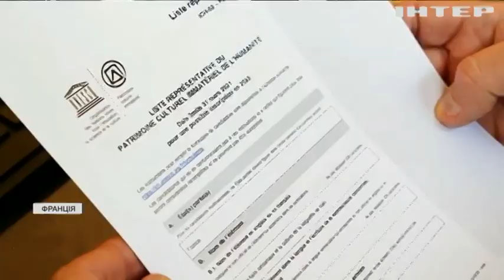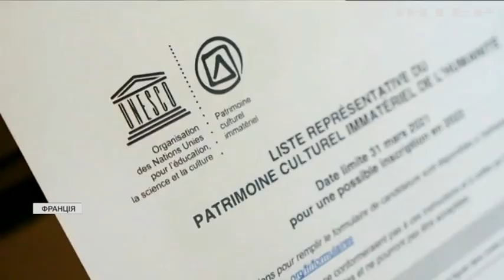Новости 9:00, выпуск за 19 февраля 2021 года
Дивіться у цьому випуску: В Україні зросла кількість хворих на коронавірус. Швидка у Черкасах не можуть дістатися до пацієнтів через кучугури. Техас накриває снігом та рекордним морозом.